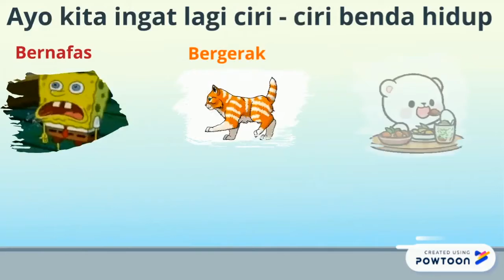Pembelajaran Kelas 1SD Tema 7 Sub 1 PB 6